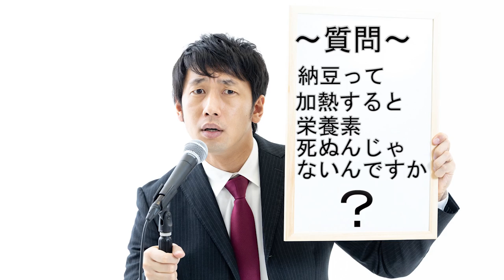焼きそば麺の究極の使い方【納豆油そば】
納豆と油そばの奇跡のコラボレーションを目撃せよ！
【納豆油そば】
是非とも作ってみてください！

★今回のレシピはこちら↓
【納豆油そば】
焼きそば麺 1袋
卵黄 　　　1個
★マヨネーズ 　お好みで
★小ネギ　　　 お好みで
★ラー油 　　　お好みで
★黒胡椒 　　　お好みで

フリーBGM
DOVA-SYNDROME